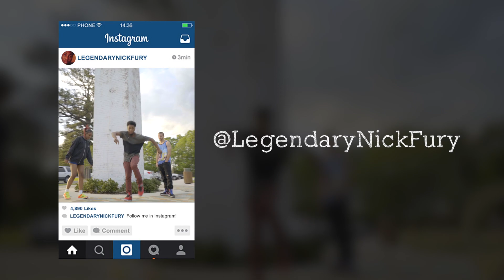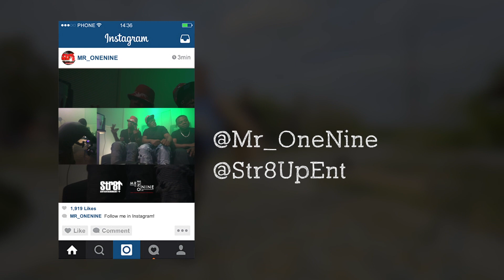3K Dance Practice Video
3K Dance Practice Video